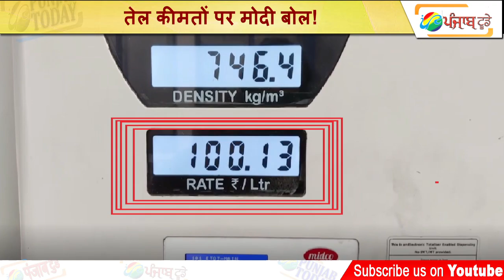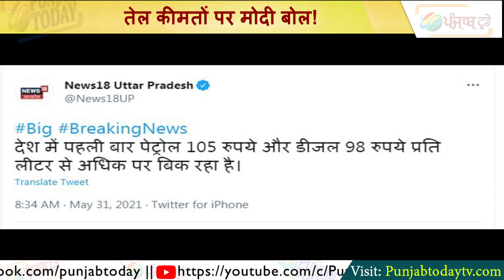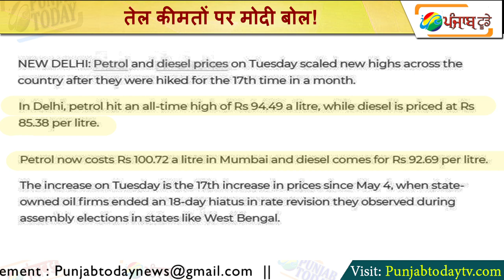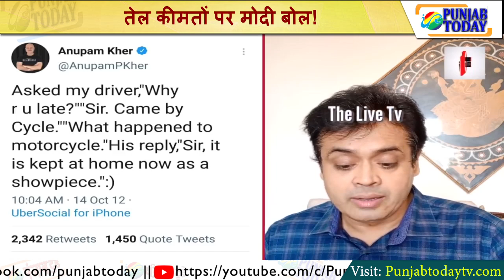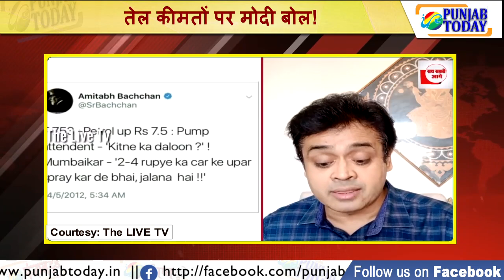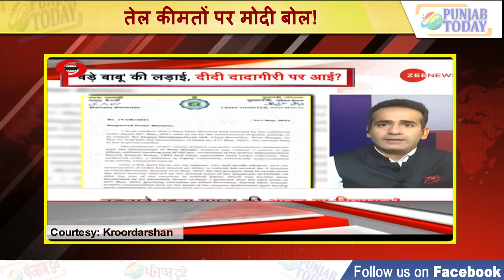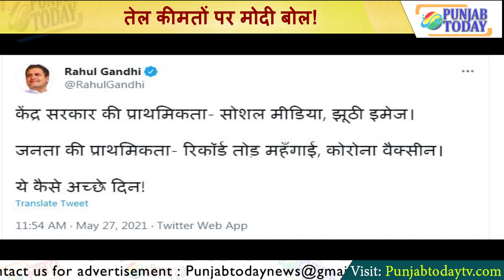पेट्रोल का शतक | तेल कीमतों पर मोदी बोल! Petrol Reaches Above Rs 100 | Acche Din?